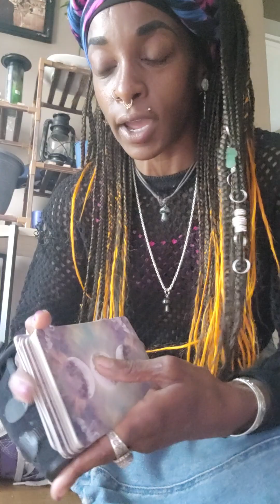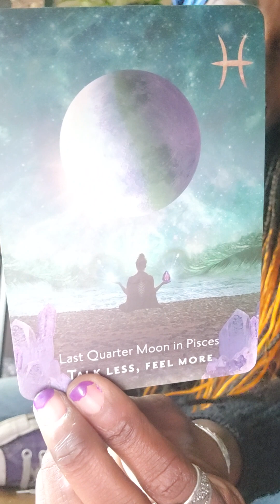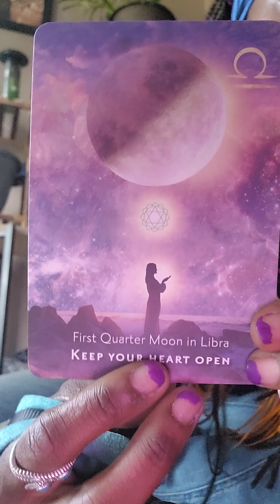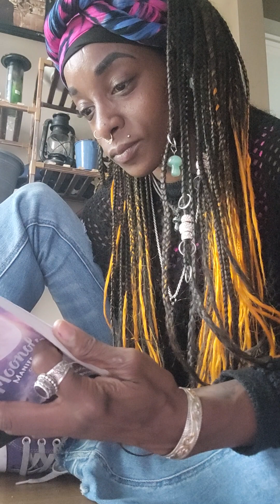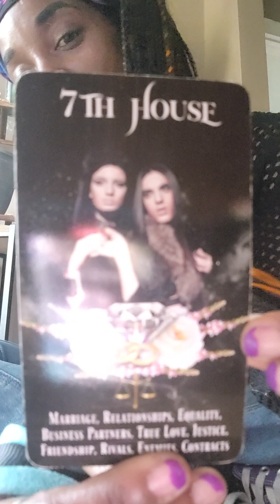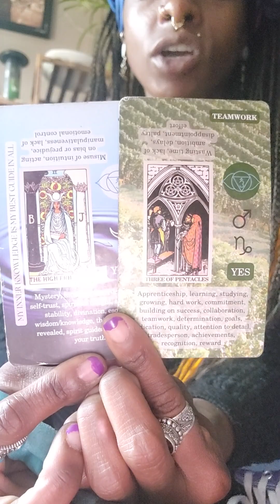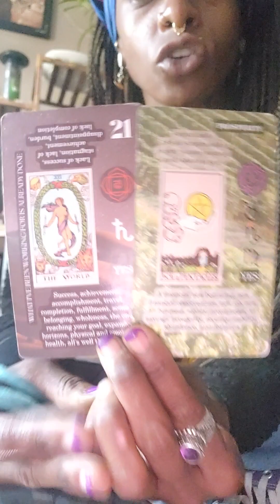GEMINI--PART 2 delays, interrupted, bt not stopped